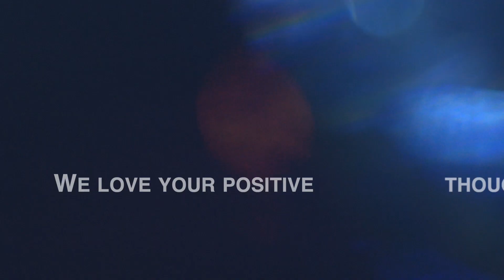Awkward￼ encounter in our own front yard!